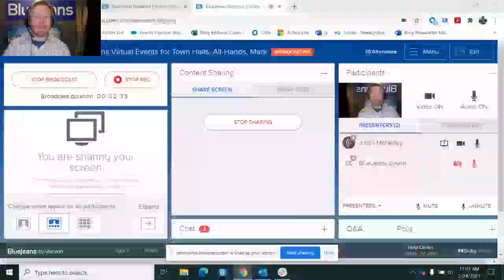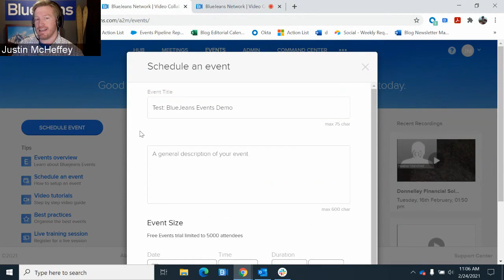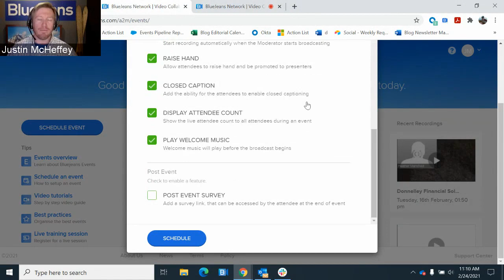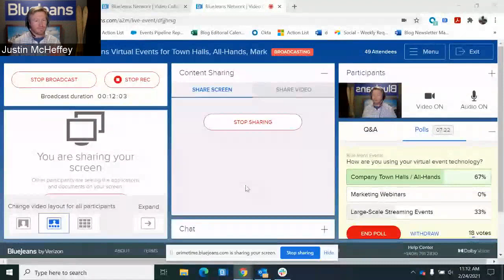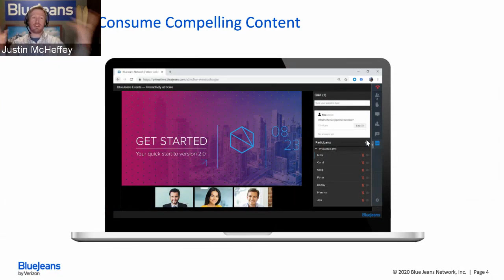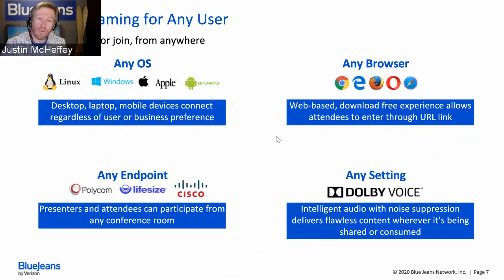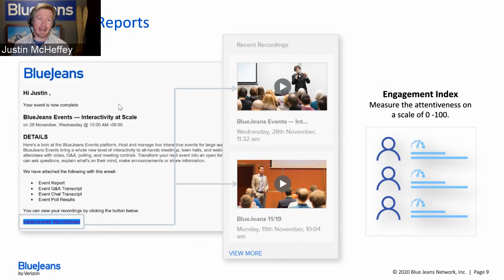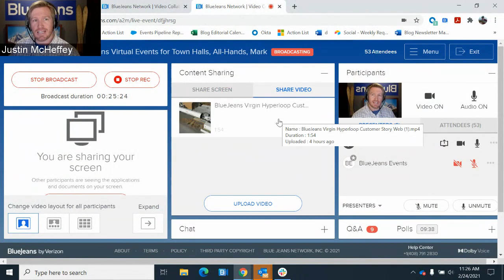Product Overview: BlueJeans Virtual Events for Town Halls, Webinars and Large-Streaming Events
Justin McHeffey dives into the feature sets of BlueJeans Events and shows how others have streamed their product innovations, produced compelling webinars, and created virtual events.